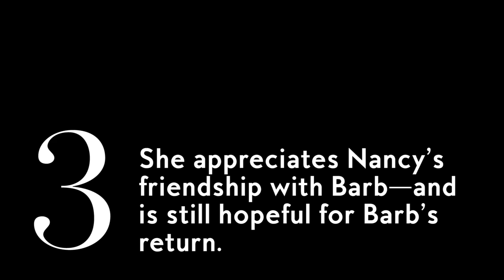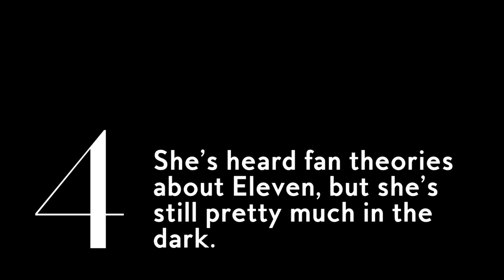7 Things To know About ‘Stranger Things’ Natalia Dyer | InStyle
Nancy dishes on 80s movies, fashion, and hope for Barb’s return.